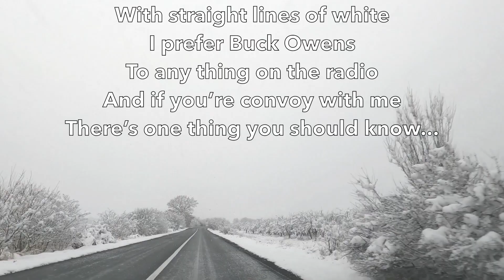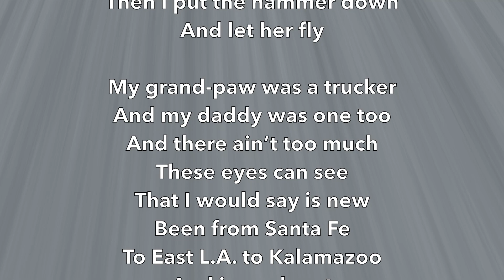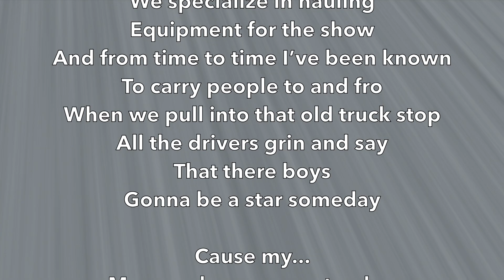Straight Lines of White - Lyric Video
Lyrics video for "Straight Lines of White" from the album "Straight Lines of White" recorded by Kevin Charles on Choice Records in 2008. All music and lyrics written and performed by Kevin Charles. @KevinCharlesMuisc